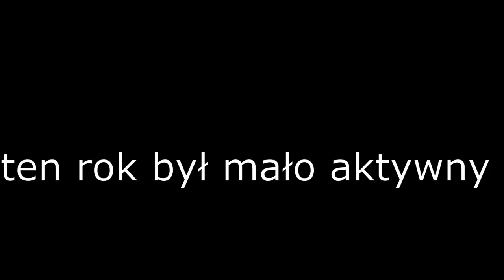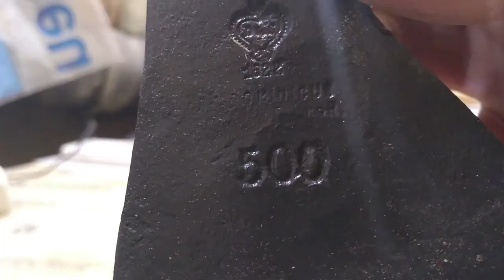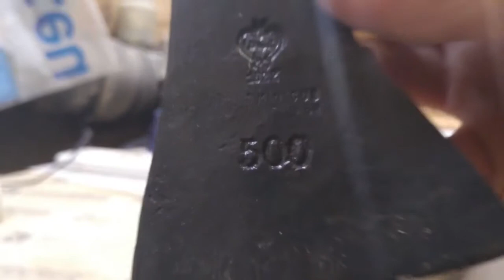TOP 5 NAJPOPULARNIEJSZYCH FILMÓW 2020